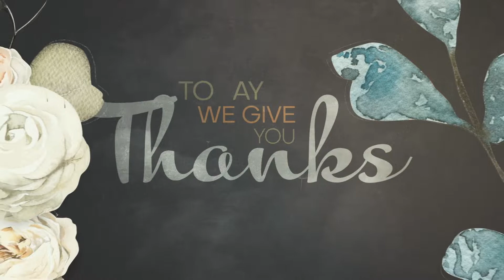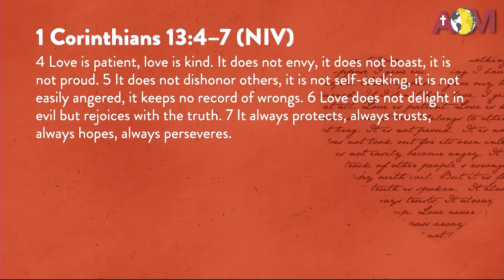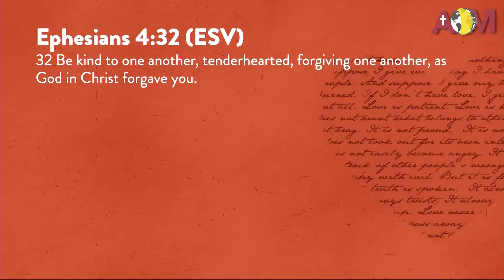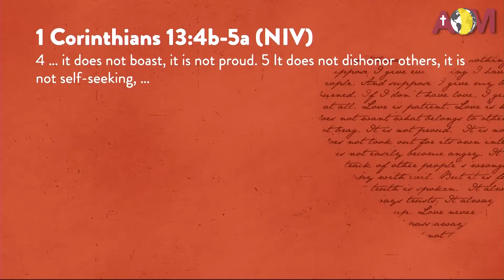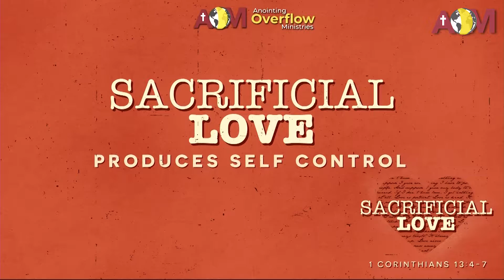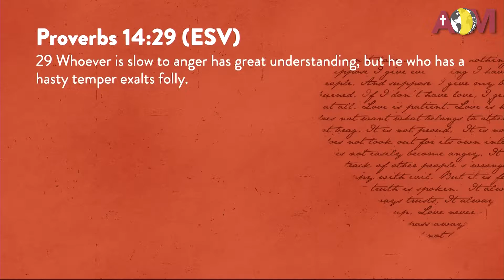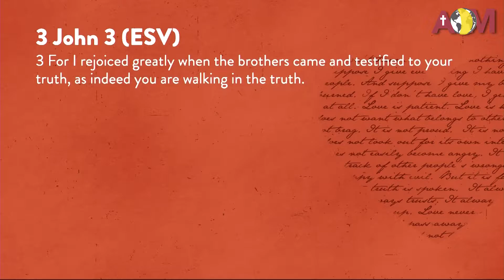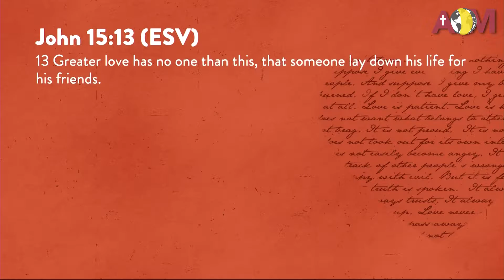AOM Church Midweek Replay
1 Corinthians 13:4 (NIV)
4 Love is patient, love is kind. It does not envy, it does not boast, it is not proud.

This past Sunday we celebrated Mother’s Day! Mothers are known to be sacrificially in loving their children. They can do anything for them. Join us this Wednesday for our Midweek Replay, as we learn sacrificial love. Invite your friends, colleagues, and classmates to this precious time with God.